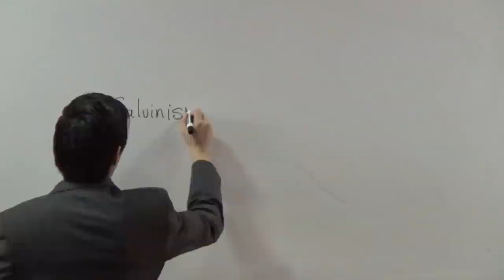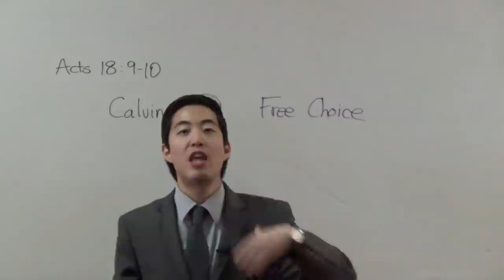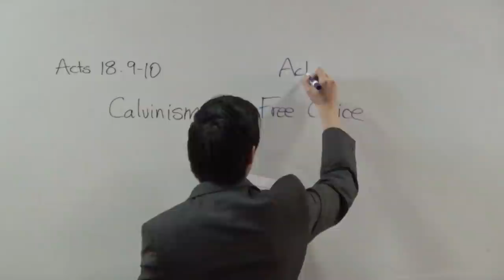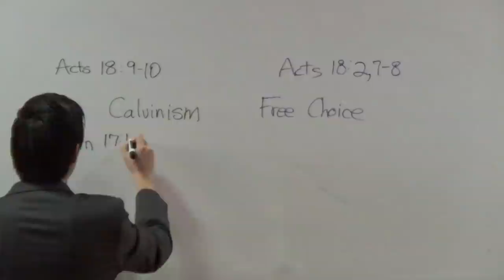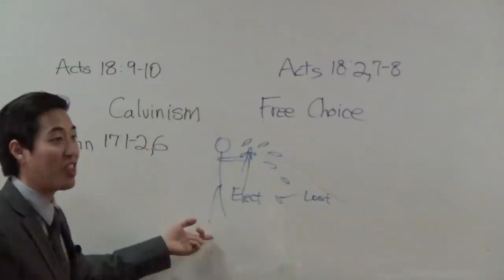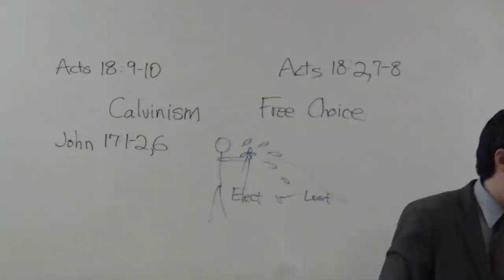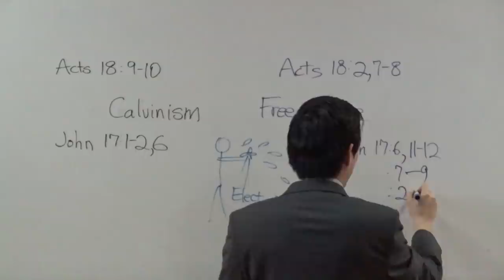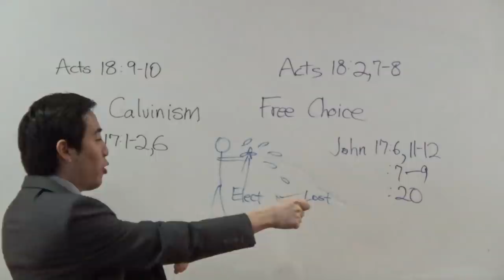YOU DON’T HAVE A SAY? Calvinists Say So | Dr. Kim